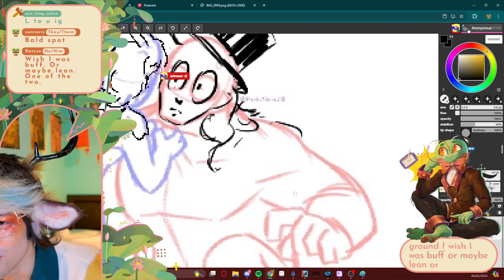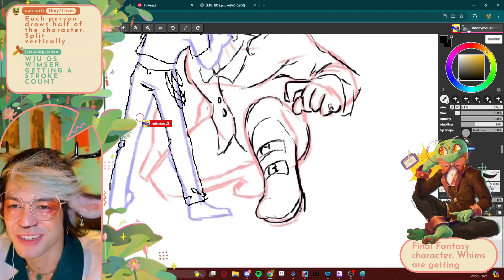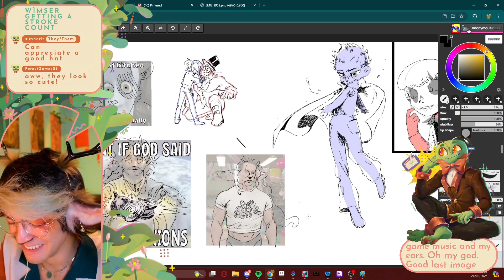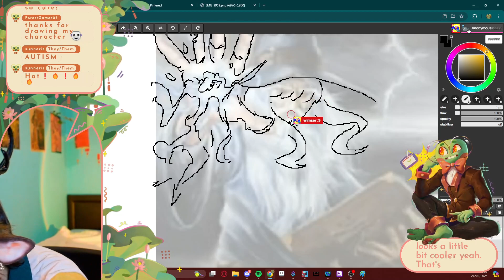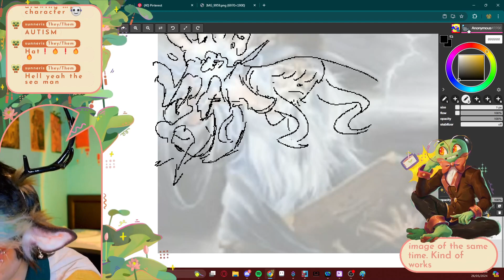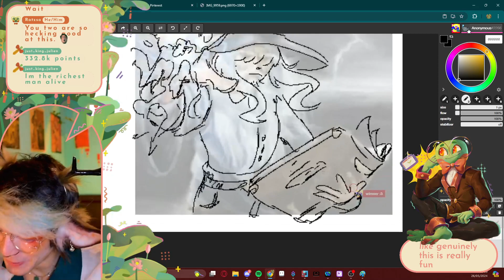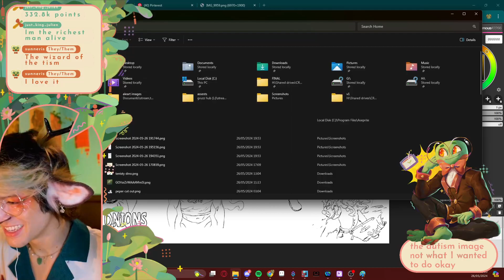11h DONOTHON! IM BACK FOREVER!! raising for medical aid for Palestinians +..� (Part 1/2)